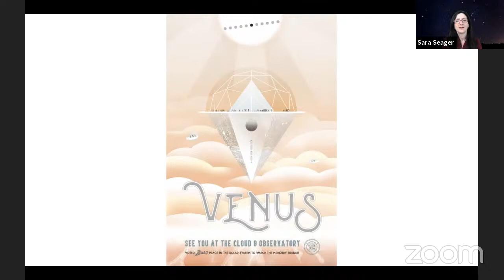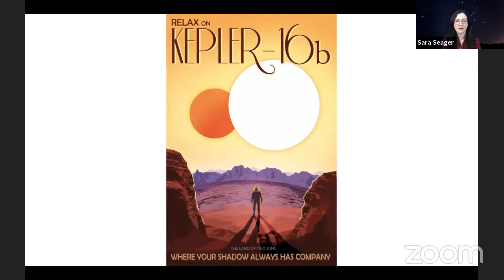The Smallest Lights in the Universe: A Conversation with Sara Seager